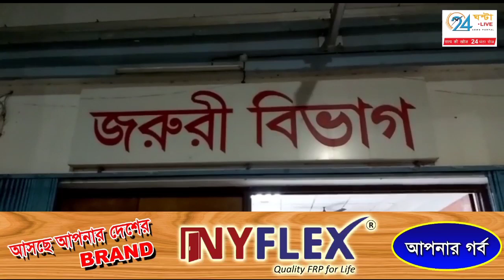পূর্ব মেদিনীপুরের তৃণমূল ও বিজেপি সংঘর্ষ মৃত 1 এবং আহত ২০ ওবেশি